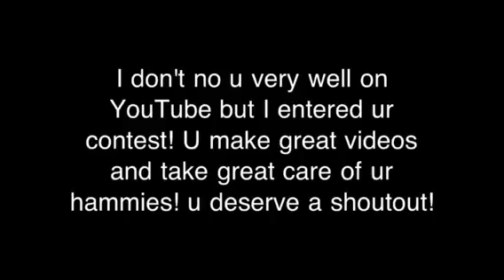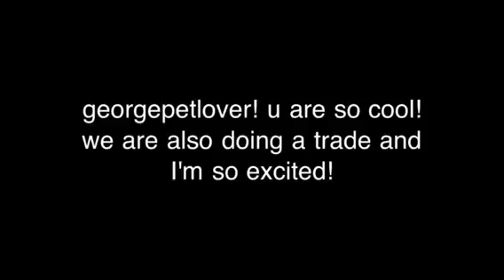July ShoutOuts! (must watch)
GOO SUB TO ALL THESE PEOPLE NOW!